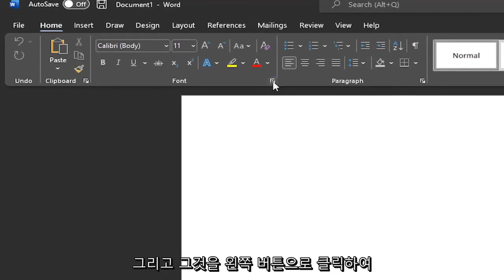Word 문서에서 기본 글꼴을 변경하는 방법은 무엇입니까?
기본 글꼴을 변경하는 방법 Microsoft Word [튜토리얼]

초기 설치 후 Microsoft Word는 일반적으로 Times New Roman serif 글꼴을 기본값으로 사용합니다. 즉, 새로 시작하는 모든 문서는 Times New Roman을 서체로 사용합니다. 책에서 볼 수 있는 인쇄물과 유사한 이 스타일의 글꼴은 문서에 가장 자주 사용하는 글꼴이 아닐 수 있습니다. 프로그램을 열 때마다 리본에서 새 서체를 선택할 수 있지만 원하는 글꼴을 기본값으로 설정하면 추가 단계가 필요하지 않습니다.

ms word에서 기본 글꼴 크기를 변경하는 방법
ms word에서 기본 글꼴 스타일을 변경하는 방법
단어의 기본 글꼴 크기 변경

Microsoft Word에서 빈 문서를 새로 만들면 응용 프로그램이 서체를 Calibri로 자동 설정합니다. Calibri가 사용하려는 글꼴인 경우에만 편리합니다. 선호하는 기본 글꼴이 아닌 경우 변경할 수 있습니다.

Calibri 또는 Times New Roman을 사용하여 얼마나 많은 Microsoft Word 문서를 보았습니까? 너무 많아서 셀 수 없을 것 같습니다. 안타깝게도 대부분의 사용자는 Word 문서를 만들 때 기본 서식을 벗어나지 않습니다. 작성 중인 문서 스타일에 맞게 선택할 수 있는 글꼴이 실제로 광범위하기 때문에 안타깝습니다.

정기적으로 사용하는 글꼴이 있는 경우 매번 글꼴을 변경해야 하는 것이 번거로울 수 있습니다. 좋은 소식은 Word에서 기본 글꼴을 변경할 수 있다는 것입니다. 이렇게 하면 새로 만드는 모든 Microsoft Word 문서에서 동일한 글꼴을 사용할 수 있습니다.

이 자습서는 Windows(예: Dell, HP, Lenovo, Samsung, Toshiba, Acer, Asus) 및 macOS(MacBook Air, MacBook Pro, MacBook Mini) 장치용 Microsoft Word 2021, 2019, 2013 및 2010에 적용됩니다.